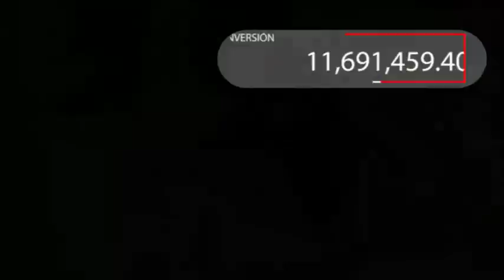Entrega con concreto hidráulico del Anillo Periférico.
Hoy Héctor Astudillo se comprometió a ser un gobernador que entregará y vigilará los resultados de un programa de grandes obras públicas, orientado y presupuestado en los 81 municipios de Guerrero. A 42 días el Gobernador guerrerense  entregó 2km de la pavimentación con concreto hidráulico del anillo periferico de Iguala de la Independencia.